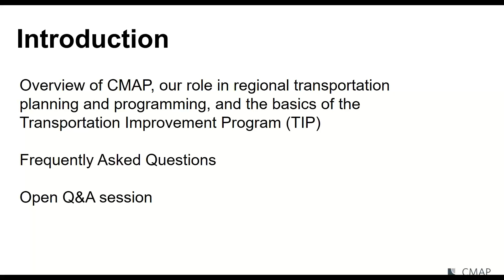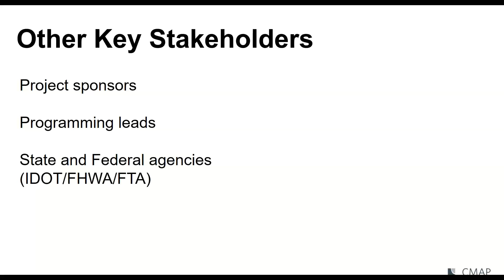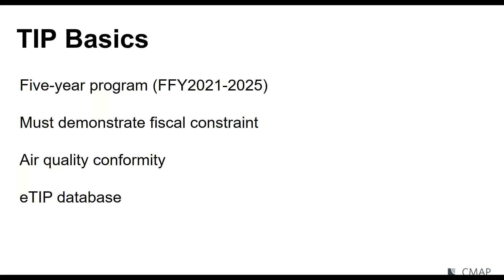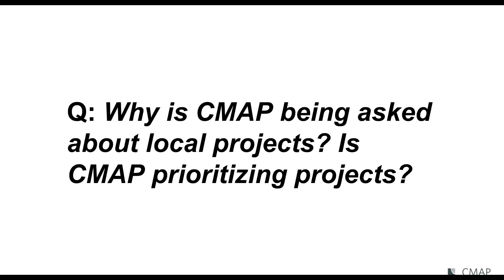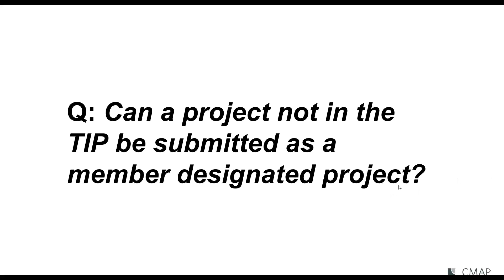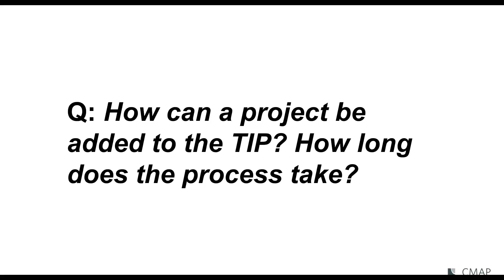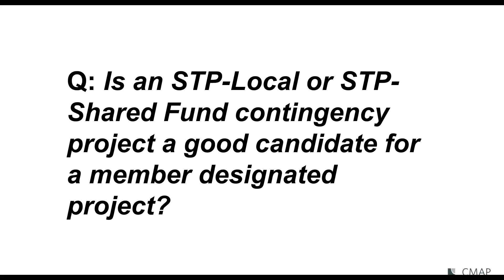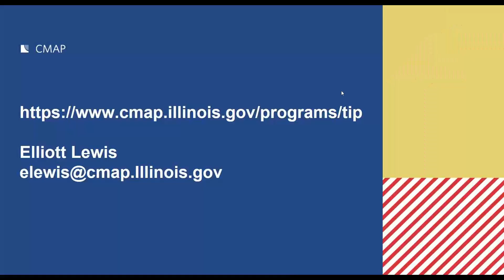What does it mean to be in the CMAP TIP?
Not sure what it means for a project to be in the CMAP Transportation Improvement Program (TIP)? In this info session, CMAP staff provide a brief overview and answers to frequently asked questions.